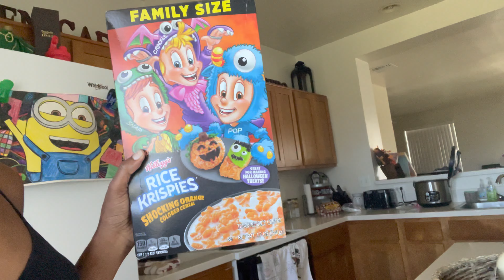EATING ONLY ORANGE FOODS FOR 24 HOURS! | Vlogtober Day 5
This is my first time trying vlogtober! What do you think?? POSITIVE VIBES ONLY!✨